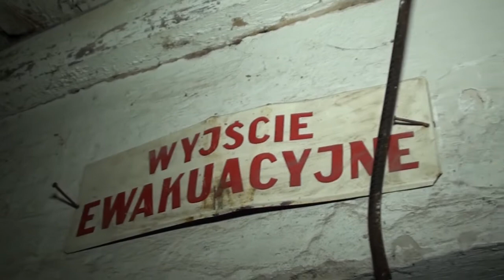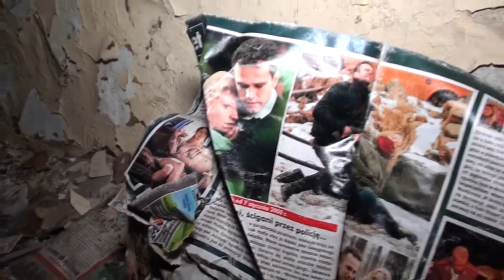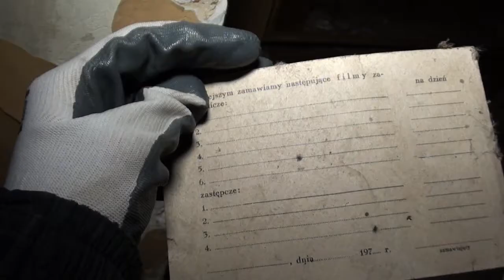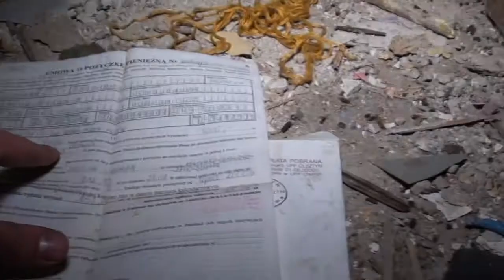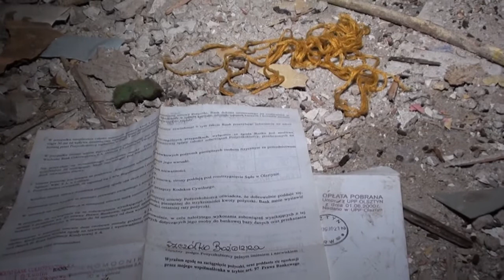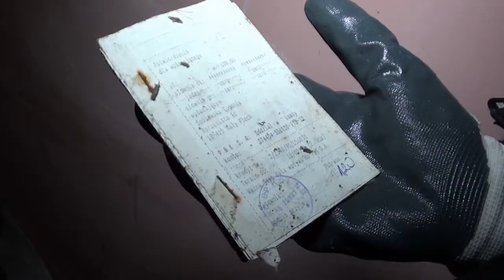URBEX 21 -Opuszczona Szkoła Podstawowa w Korzenistem #1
URBEX 21 -Opuszczona Szkoła Podstawowa w Korzenistem.